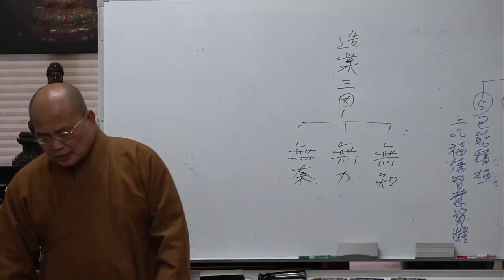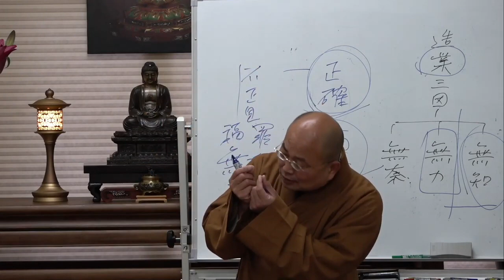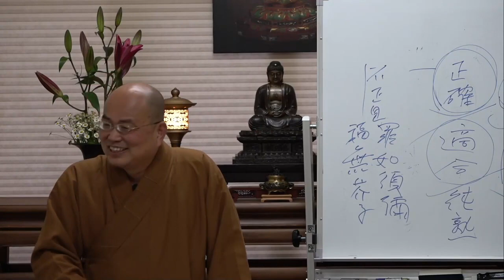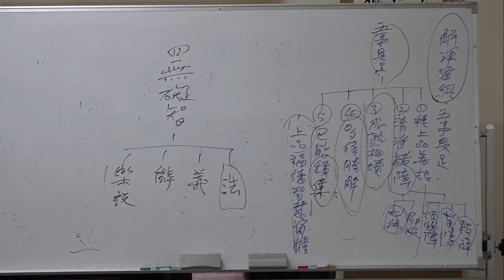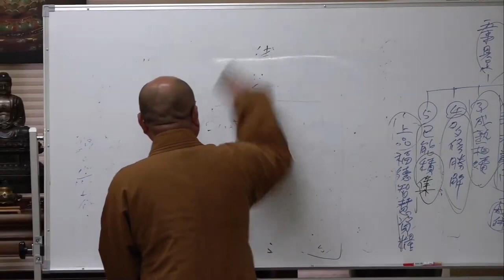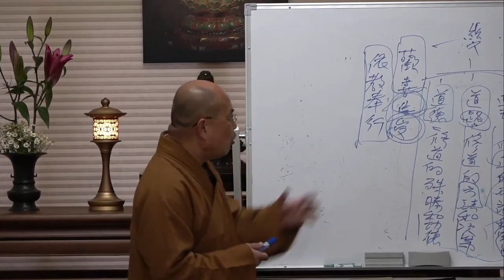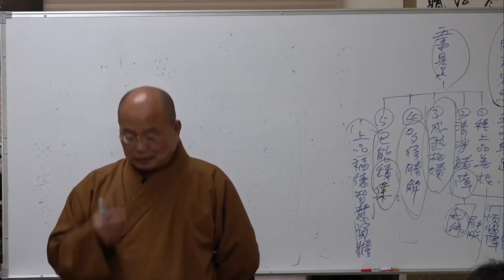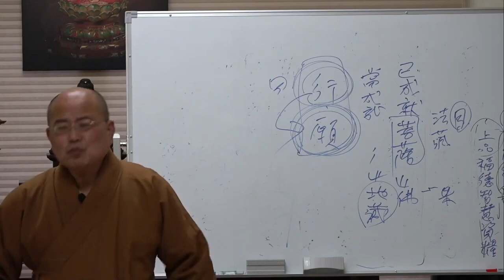地藏經講釋第010講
中道佛學會地藏經講釋第十講，如正法師主講，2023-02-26